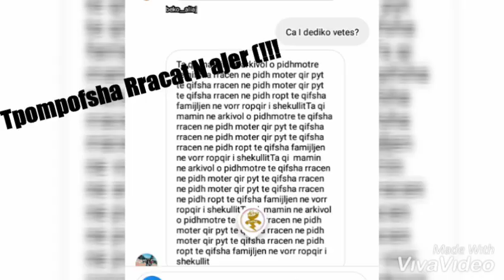Diss Rracpidhropshit (Beko Aliaj Ose Bekim Aliaj)